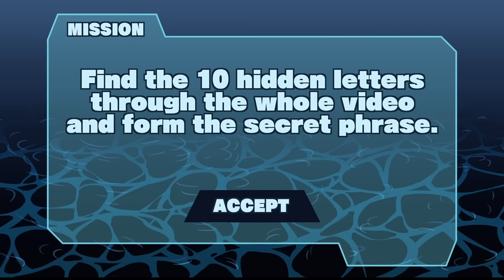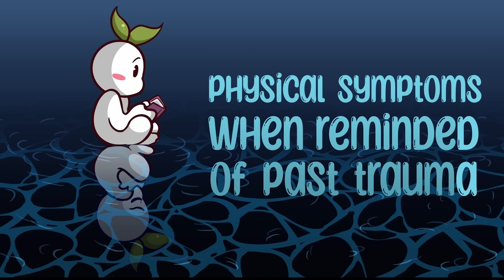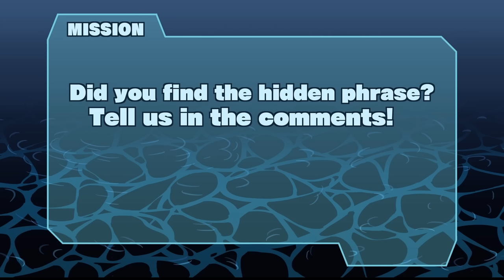5 signs of complex PTSD that most people miss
Have you ever heard of Complex Post Traumatic Stress Disorder (C-PTSD)? The World Health Organization Department of Mental Health and Substance Abuse conducted a study in 2016 that discovered the distinction between PTSD and C-PTSD. People with complex PTSD tend to notice feelings of trauma coming up more often, have more difficulty controlling emotions, are more likely to dissociate, you feel physical symptoms related to your past trauma, are more sensitive to triggers. Watch this video to see if you relate to some of these signs.

Writer: Brie Cerniglia
Script Editor: Caitlin McColl
Script Manager: Kelly Soong
Animator: Sun Biscuit
YouTube Manager: Cindy Cheong

REFERENCES

BetterHelp. (n.d.). Dissociation and dissociative disorders. Dissociation and dissociative disorders – Better Health Channel.

Gilles, G. (2018, September 29). Complex PTSD: Symptoms, tests, treatment, and finding support. Healthline.

Leonard, J., & Kubala, K. (2022, February 2). Complex PTSD (CPTSD): Causes, symptoms, behaviors, recovery. Medical News Today.

Torres, F. (2020, August). What is posttraumatic stress disorder (PTSD)? American Psychiatric Association.

Tull, M. (2022, January 18). How a diagnosis of Complex PTSD differs from PTSD. Verywell Mind.

WebMD Editorial Contributors, & Brennan, D. (2021, April 12). What is complex PTSD? the symptoms caused by chronic trauma. WebMD.